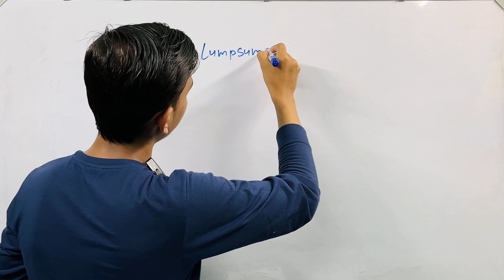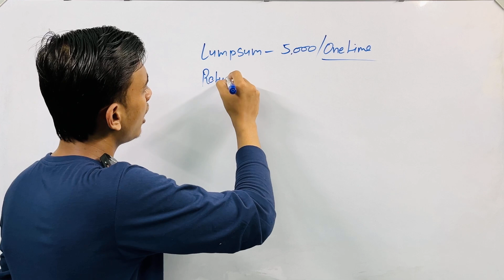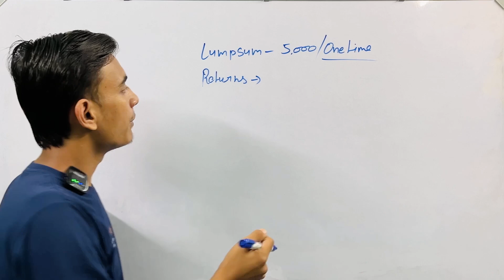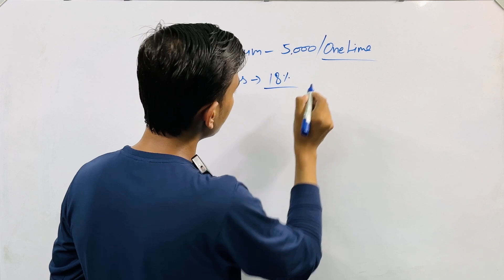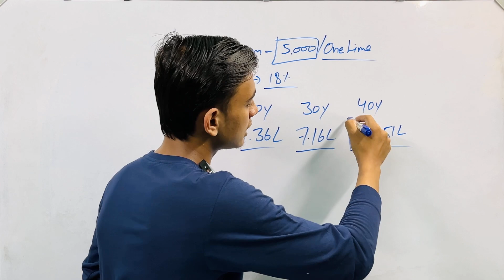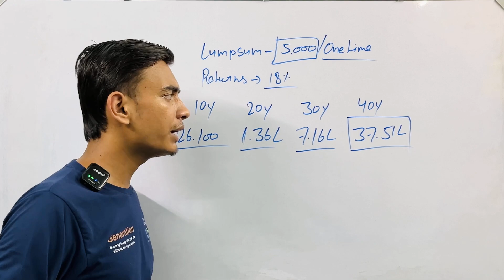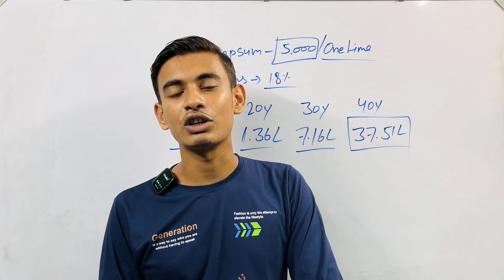Power of Compounding | Mutual Funds 2024 | 5,000 से बनेगा 37 Lakh Mutual funds se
Power of Compounding | Mutual Funds 2024 | 5,000 Se Banega 37 Lakh Mutual funds se

In This video and your queries